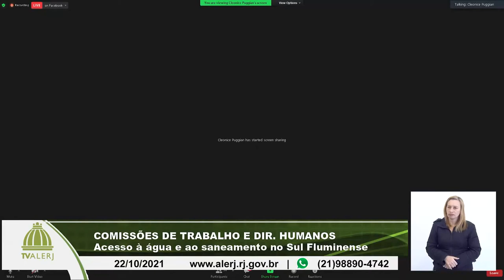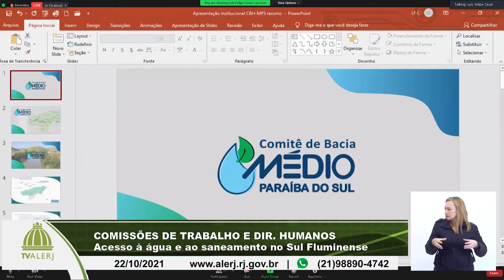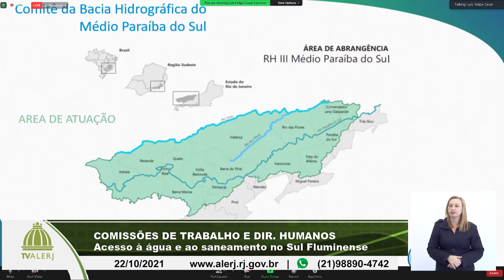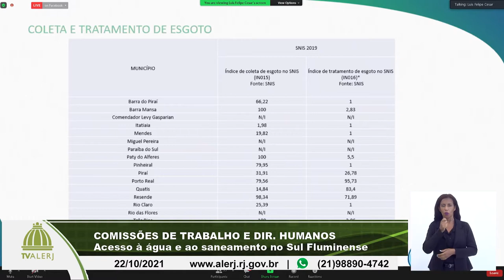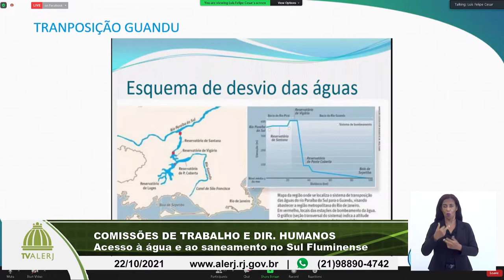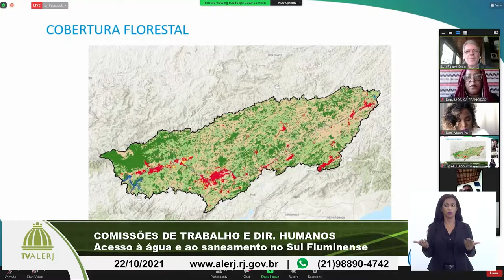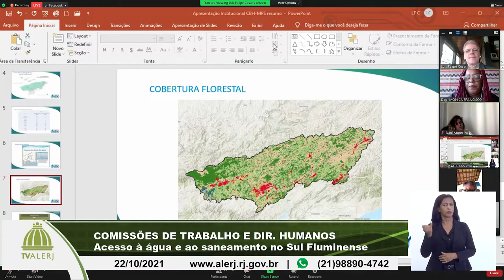Com. Trabalho e Dir. Humanos - Acesso à água - 22/10/21